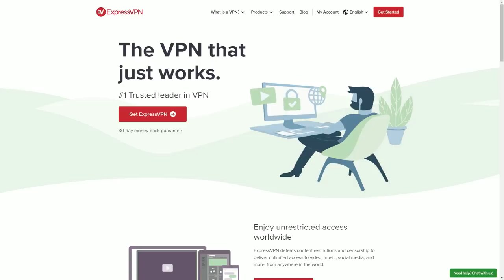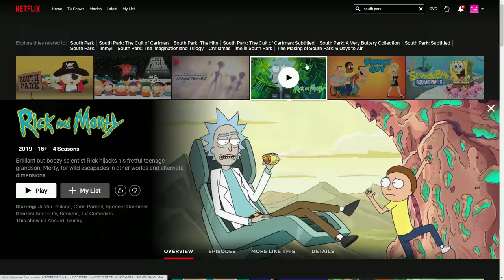I Didn’t Leave the Water for a Rust Wipe and This Is How It Went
and find out how you can get 3
months free.

Rust is a challenging game that gives you a little and asks for a lot. In this video, I attempt to play without leaving the water. Playing this way will present many obstacles.